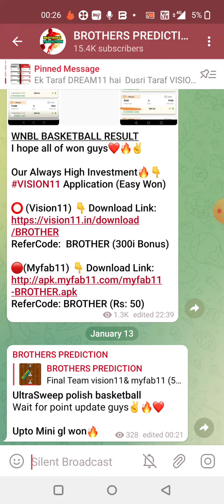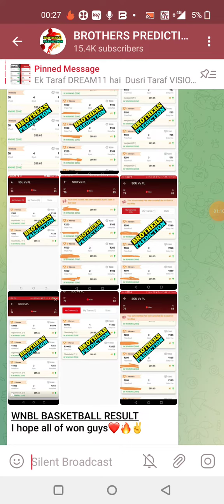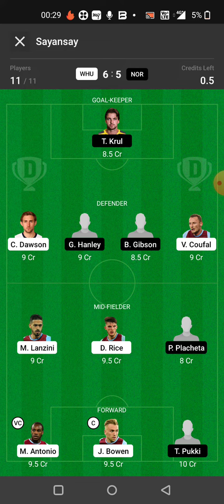WHU vs NOR FOOTBALL DREAM11 TEAM PREDICTION